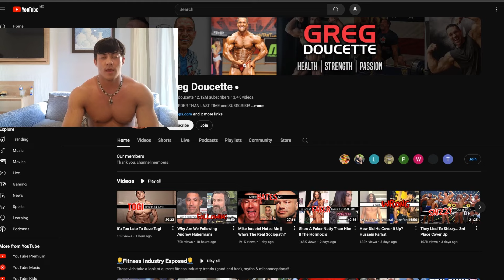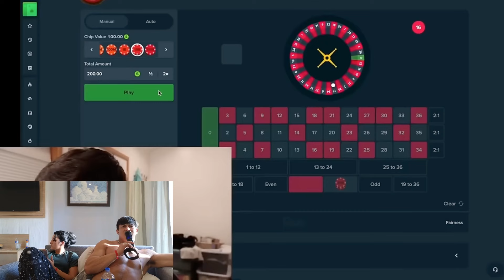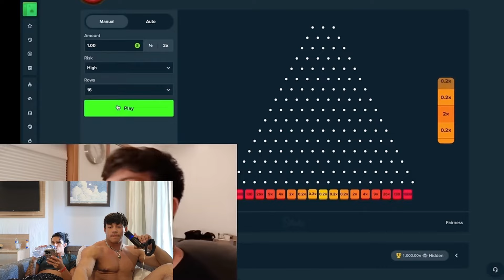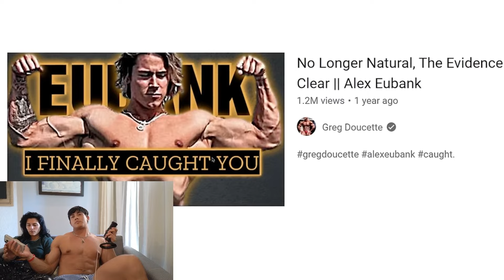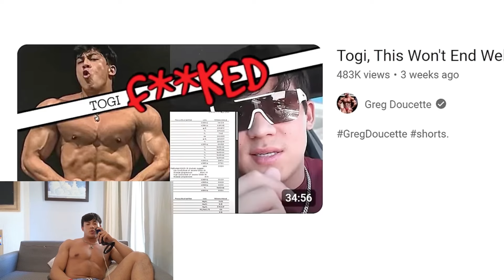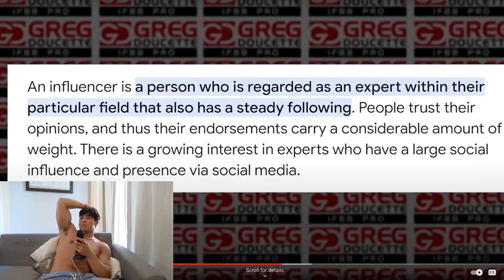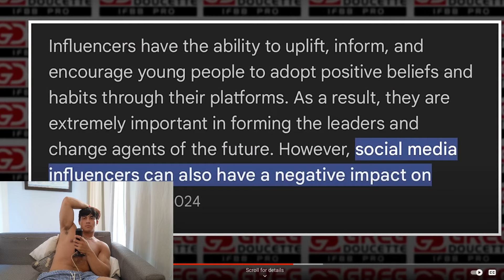TOGI Reacts to Greg Doucette CRITICIZING HIM!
TOGI Reacts to Coach Greg HATING on him!

ALL ITEMS IN THIS VIDEO ARE PROPS. I DO NOT CONDONE OR PARTICIPATE IN THE USE OF DRUGS OR STEROIDS.**

**DO NOT GAMBLE YOU WILL LOSE MONEY I DO NOT CONDONE OR PROMOTE PARTICIPATING IN ANY FORM OF GAMBLING**